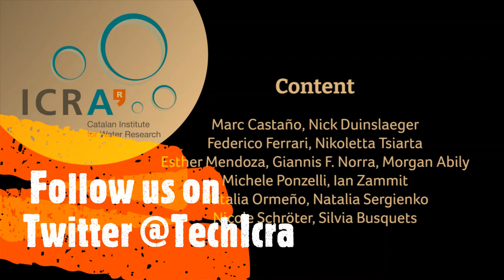Water Reuse to the rescue? From Emerging Contaminants to Emerging Heroes!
This video is a presentation summarising the article "Water Reuse: How safe is it?"
previously published in the blog aigues.net, whose authors are the young water researchers from ICRATech group, at ICRA Research Institute Their Twitter account is
The aim of the video is to show the challenges of water reuse with the best available technologies to be able to carry it out.
From the blog aigues.net I would like to thank the predisposition and effort of these young researchers, you are the future!

Authors acknowledge the support from the Economy and Knowledge Department of
the Catalan Government through Consolidated Research Group (ICRA-TECH - 2017 SGR
1318)